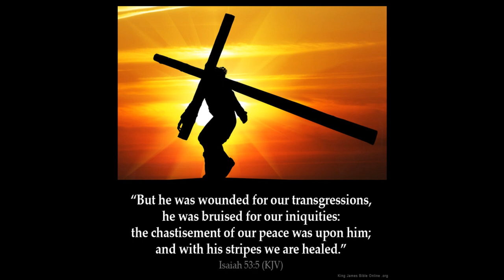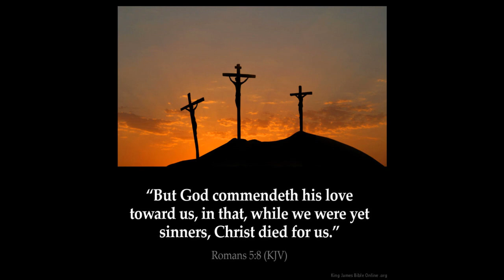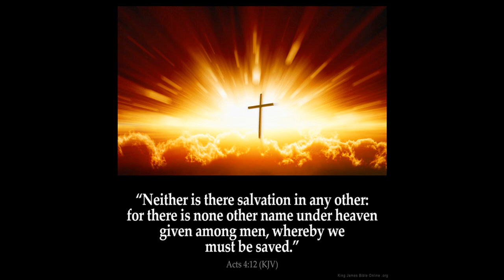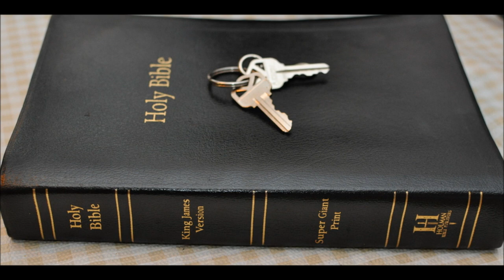Jacob's Ladder Part 1 Introduction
Something sent to me
10 And Jacob went out from Beersheba, and went toward Haran.
11 And he lighted upon a certain place, and tarried there all night, because the sun was set; and he took of the stones of that place, and put [them for] his pillows, and lay down in that place to sleep.

12 And he dreamed, and behold a ladder set up on the earth, and the top of it reached to heaven: and behold the angels of God ascending and descending on it.

13 And, behold, the LORD stood above it, and said, I [am] the LORD God of Abraham thy father, and the God of Isaac: the land whereon thou liest, to thee will I give it, and to thy seed;